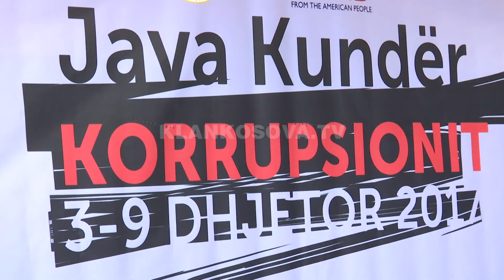Koalicioni i OJQ-ve nis "Javën Antikorrupsion" - 03.12.2017 - Klan Kosova